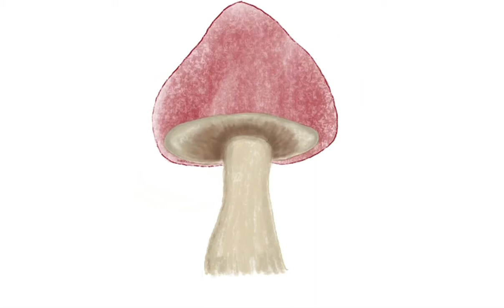mushroom illustration timelapse🍄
☻ 18
✦ uk
✿ graphics & illustration